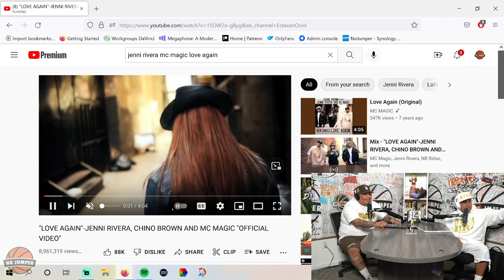Mc Magic Talks 'So Fly' & 'Pretty Girl', Meeting Lil Rob, Labels Taking Advantage Of Artists & More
Mc Magic talks about his early days, becoming a DJ, producer, labels, Bootleg Kev, Snow Tha Product, and more!
00:00 Intro
0:44 - MC Magic on why he’s so passionate about making love songs
2:08 - Taking it as a compliment when everyone thinks he is from LA. DoKnow was heartbroken when he found out
3:57 - Watching his older sisters run away with their boyfriends after their father left
4:52 - Teaching himself about music as a kid by studying pop music on the radio
6:23 - Magic sings the first song he ever wrote at 10 yrs old
7:18 - Being one of the few Latinos in a band in high school, became a DJ after getting kicked out of the band. Making his own turntables
9:27 - Lying to get his first DJ gig. Experiencing “Rappers Delight” and the beginning of hip hop in the 80s
12:45 - Bringing out 2,000 kids to Teen Night every week at his first club gig in Phoenix
13:38 - Originally DJing as “The Magic Mixer” and shortened to “MC Magic” when he started rapping
14:03 - Life changed after “Lost in Love” in 1990. Holding on to it for 2 years and recording the final version in one take
15:45 - Origins of NB Ridaz. Accidentally formed ‘Nasty Boy Klique’ with his second album. Leaving his record label forced him to change the name to NB Ridaz
17:05 - Rejoining his original record label with better terms after NB Ridaz's first big song “Runaway” blew up in 1999
18:18 - Magic explains how he wrote the legendary intro on “Pretty Girl"
25:26 - The difference between music today is the people try to sound like whoever’s hot
26:05 - Being inspired to do talkbox Roger Troutman. Borrowing 10K to get Roger on his song. Being blessed with a talkbox from Roger’s family after he passed away
29:12 - Working at the same swap meet as Bootleg Kev where he would bootleg MC Magic CDs. Magic admits he also bootlegged CDs as a DJ
30:24 - Dominating LA radio in 2004 led to the first NB Ridaz show in LA in 2005
32:36 - Magic remembers recording “Love Again” with Jenny Rivera and shooting the music video with Estevan Oriol
37:53 - Only regret from his career is that Twista couldn’t be in the music video for “Diggin” with Snow Tha Product
39:10 - First meeting Snow Tha Product and giving her her first shot when she was still known as Snow White
43:33 - Magic explains how his label cut him out when he tried to get Lil Rob signed. Got no money after producing some of Rob’s biggest hits
46:54 - How labels taking advantage of artists, and force them to tour to make money
54:36 - Magic breaks out the Talkbox
56:14 - DoKnow and Magic sing “Pretty Girl” and “Lies” together
58:42 - Magic brought special gifts for DoKnow. Turning his songs into makeup palettes